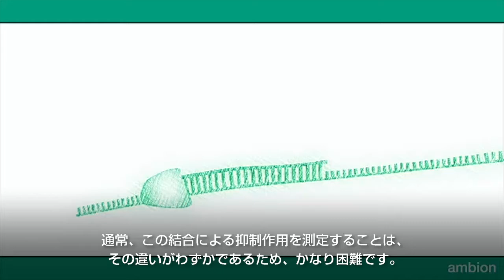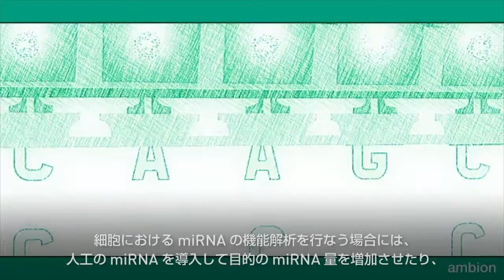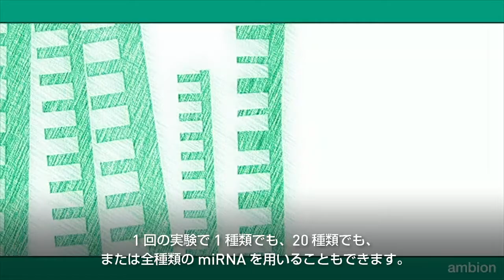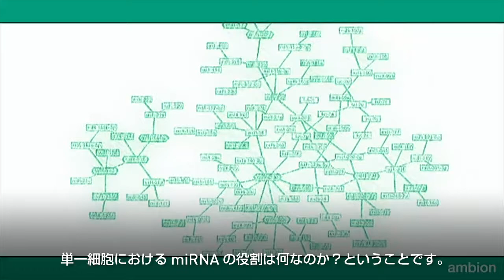Dr. Susan Magdaleno: "miRNAs are a fascinating field" 日本語字幕付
Dr. Susan Magdaleno: "miRNAs are a fascinating field"
RNA研究用ツールの開発者Susan が、近年関心が高まっている新しい研究分野microRNAについて、その作用機序と解析手法について語っています。